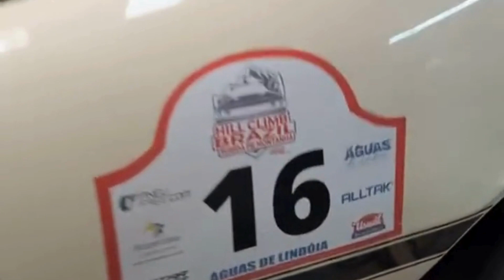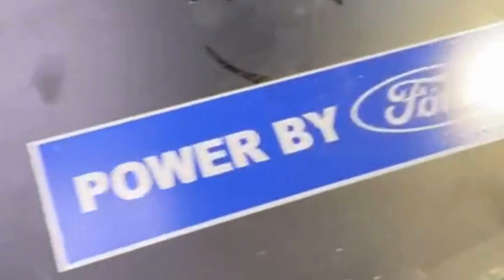Maverick de subida de montanha do Batistinha!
Acompanhe a primeira funcionada do Maverick de subida de montanha do Batistinha, com a supervisão do mestre Sr. Batista!